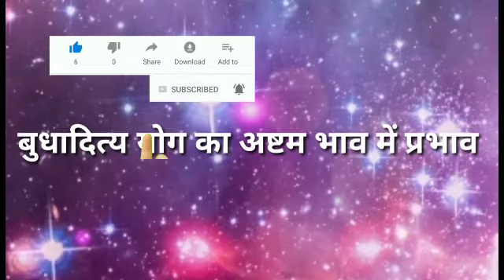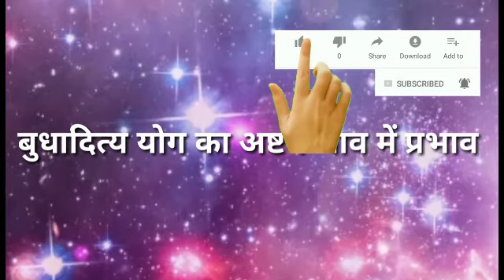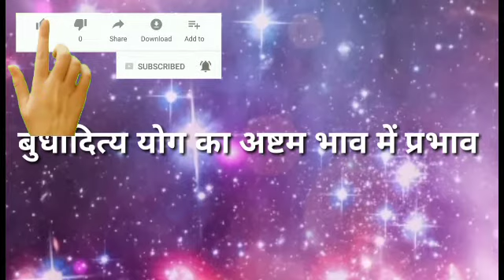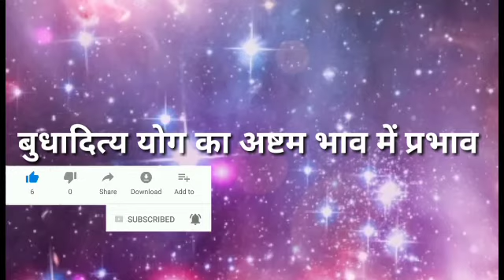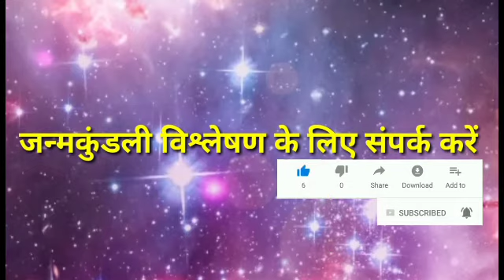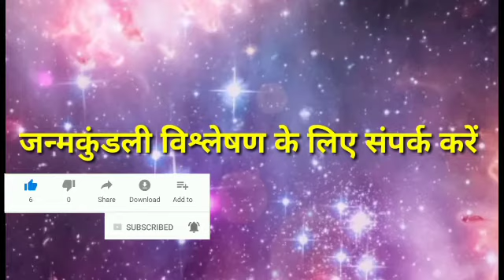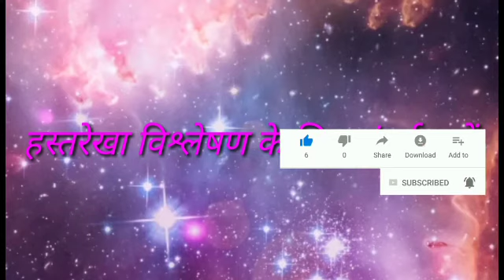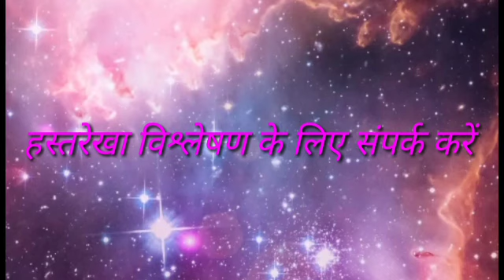Sun & Mercury Conjunction In 8th House. अष्टम भाव में बुधादित्य योग का फल : सूर्य बुध युति अष्टम में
Trelokeshwar Mahanarayan

Kundali Consultant For Paid Service
Only Whatsapp Massage Don't Call
Without Appointment

जन्मकुंडली में बनने वाला तारणहार योग#
How Will be Taranhaar yog by Horoscope